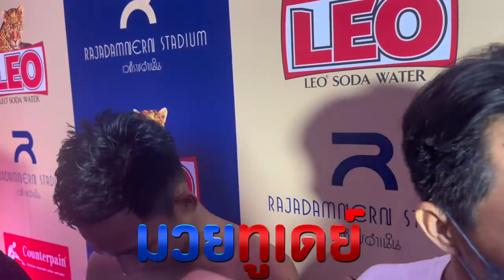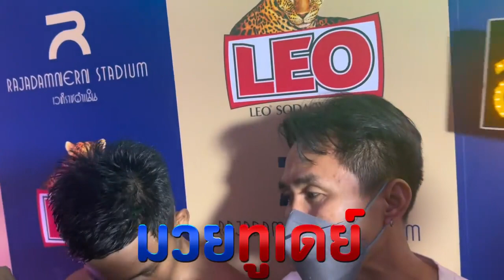หลังเกม ศึก ราชดำเนินร่วมใจเพื่อแฟนมวย มังกรเหล็ก เปิ้ลนคร ชนะน็อคยก3 ขุนศึกน้อย บูมเด็กเซียน